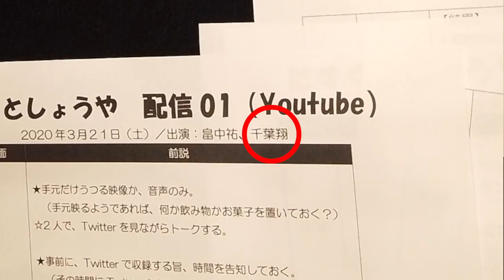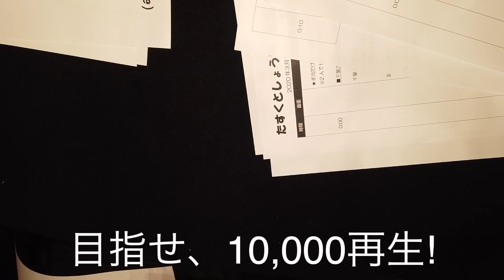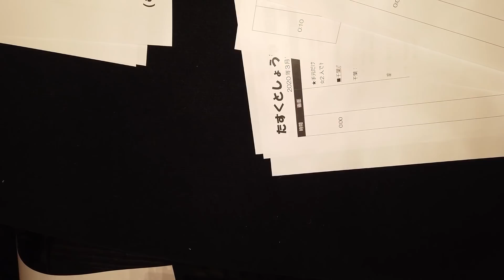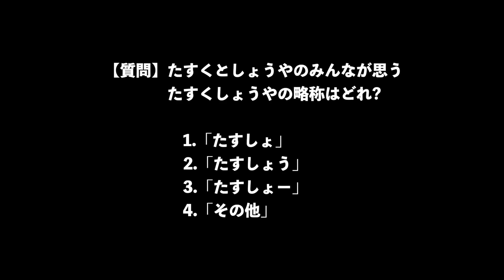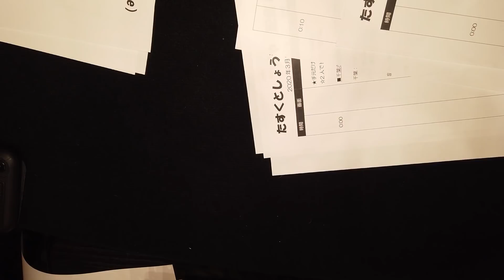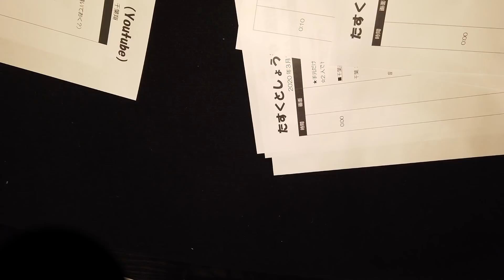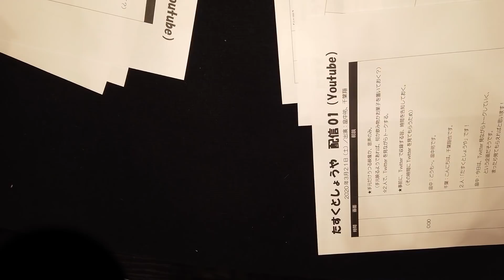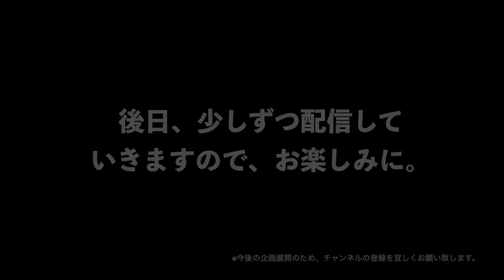声優・畠中佑、千葉翔から皆さんにお知らせがあります。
たすくとしょうや　エイプリルフール企画

〈「たすくとしょうや」とは〉
『たすくとしょうや』は、声優の畠中祐さんと千葉翔也さんが、毎回さまざまなことに挑戦するイベント企画です。
このイベントは、声優界の未来を担うふたりが、切磋琢磨してお互いをレベルアップさせていく「成長」を目的としたイベントです。
お客さまは「サポーター」として、イベントを通してふたりに関わり、成長を応援していきます。
「サポーター」になっていただけるあなたのご来場、お待ちしております。
※本イベントではポイントカードのポイント数によって特典がございます。

●イベント たすくとしょうや 第15回、第16回
2020年6月21日(日)開催（場所:有楽町朝日ホール）
出演:畠中 祐、千葉翔也
ゲスト:村瀬歩

●「たすくとしょうや」関連商品好評発売中!